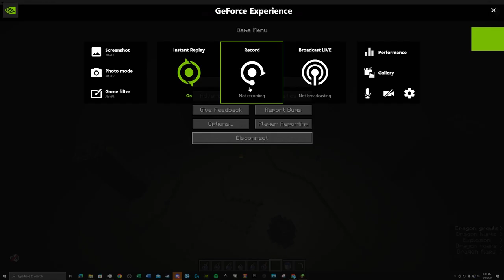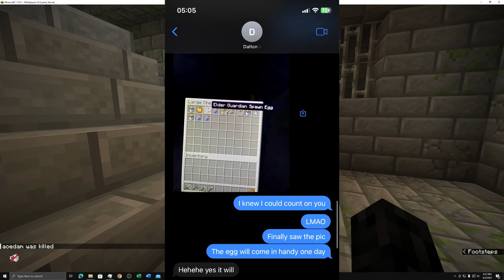Elder Guardian + Ender Dragon = Poison Rain?? [Minecraft Season 8 Part 1]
Lissa and I spent wayyyy to long finding a home. The second we found a home, she always decided she wants to move. She likes adventuring, even with the cost of death. She wanted to live in a cherry tree biome, but everyone else was doing that so she wanted to be different. We opted to live on a beach near a mesa with a coral reef view.

For the enderdragon fight, taylor was kind enough to build us a portal underground so we could participate. My poor sister Sofia couldn’t figure out how to get up to sky city and was swimming for hours beneath the city in darkness. We did not plan ahead and didn’t have an end portal, but lucky for us Taylor went off to no mans land and performed some voodoo magic. It took us a while to realize that we coulda just spawned in the portal instead of Taylor going in to creative to find one. During the waiting period of Taylor finding a portal, I went into creative mode (super illegally), and devised a plan of how to prank everyone at the end fight. I was unable to go back to survival because the command was broken. Elder guardians and poison rain seemed to do the trick. I was nearly exposed prior since Dalton saw pufferfish in my hand, and was nearly exposed with all the teleporting nonsense. I was punished for my crimes with over 20 lashes.

(not recorded) Right after everyone logged off, I went back into creative mode and Taylor noticed on the back end of the server and came back online and took away my few remaining rights.

Taylor and Adri used us as bait vs the Warden, and we all paid the price.